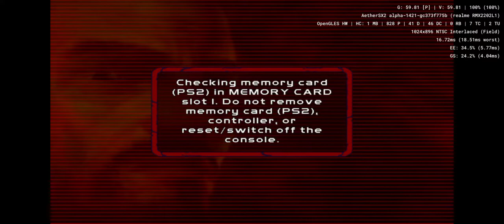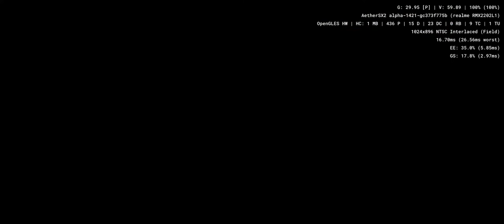State of Emergency 2 - Aethersx2 Android PS2 Emulator SD888 Realme GT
state of emergency - revenge